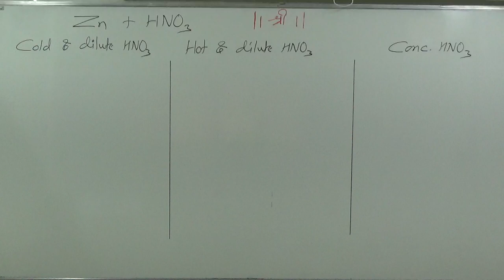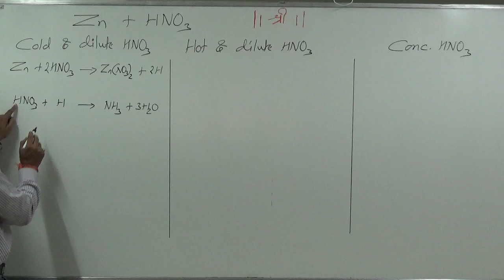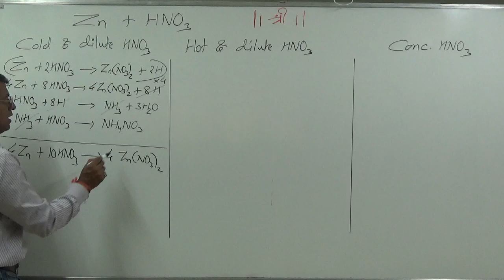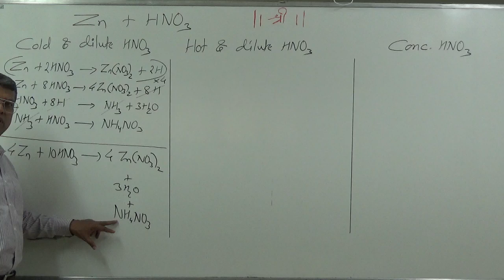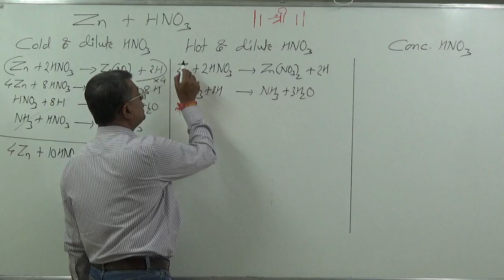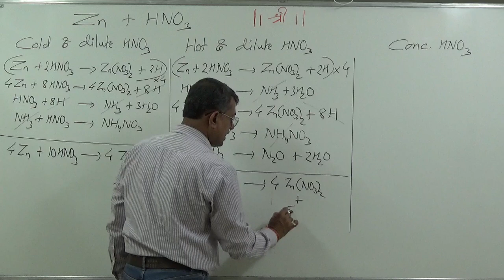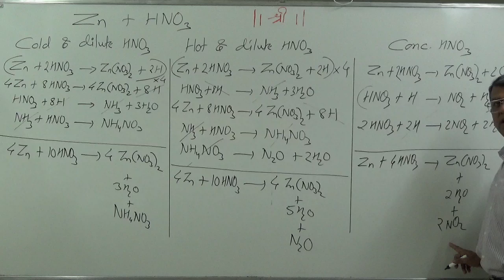Reaction of Zn with Nitric acid | p- Block | Inorganic Chemistry| Pravin Malviya (PM Sir)